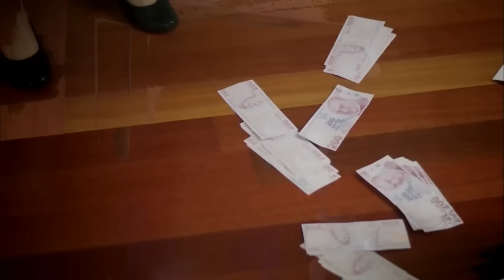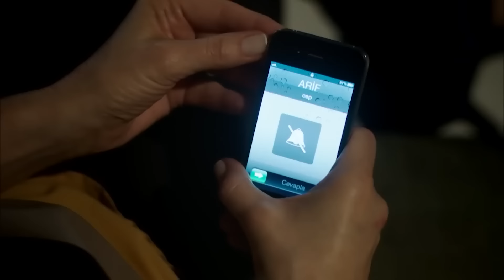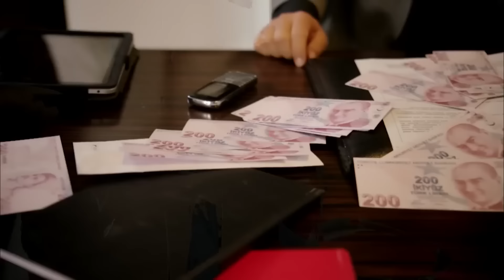La Venganza De Iffet Capitulo 79 (Doblada En Español)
Emitir:
Deniz Çakır
İbrahim Çelikkol
Mahir Günşiray
Mehmet Çevik
Melike Güner
Zuhal Olcay
Ayşe Tunaboylu
Selim Erdoğan
Ercan Yazgan